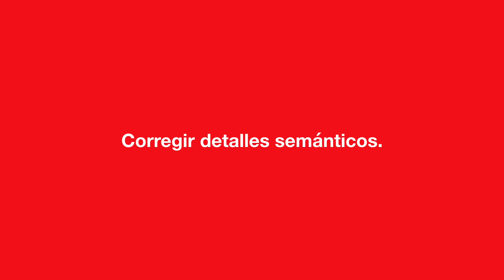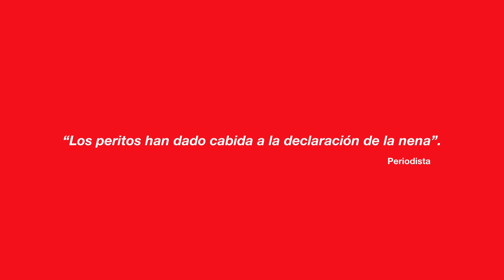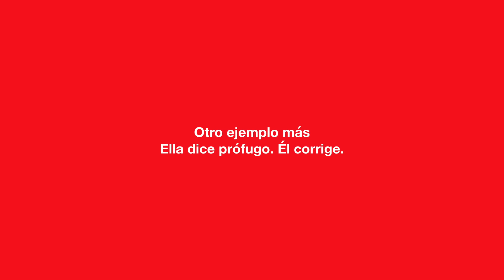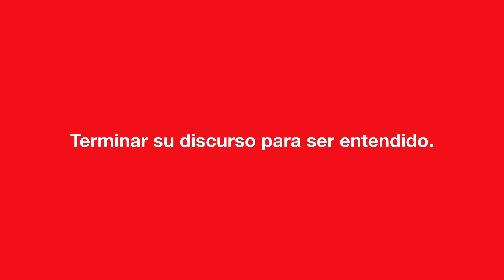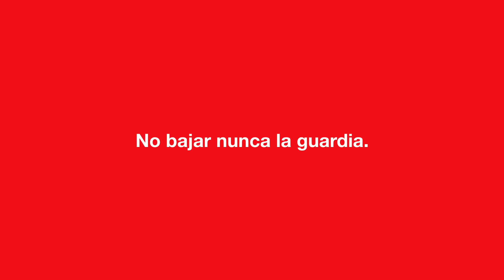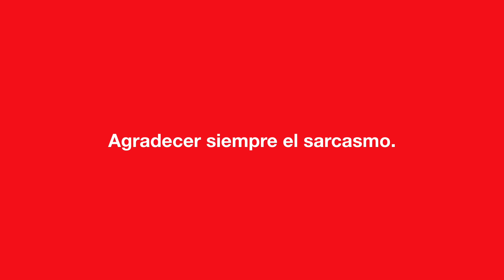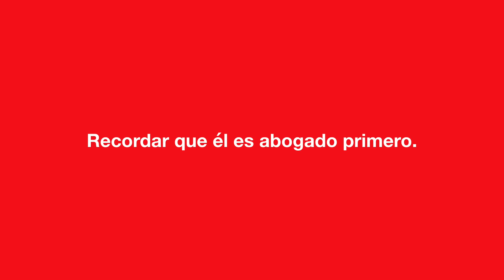ONETO | Por qué es invencible en debates 🎙️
¿QUIERES MEJORAR TU MARCA?

MIS HERRAMIENTAS DE TRABAJO PARA HACER VIDEOS //
TIENDA APRENDE MARKETING //

BITCOIN WALLET -  333rRstiVa2qtqPG87m2oQPAb8t5R9nJLx

BCH -  13yTb5WZ73NzgnbXnA9qfaTHXqe51KeSxk

ETHEREUM - 0x49D14668d706b29c87C2d7EA71ca99D1b70C198B

LITECOIN - LSrxSFN56QhX2MsBDoSzqYCjrQ6aLCWYkh

CARDANO - addr1v8p6zs6pg5c7nd9axzj30s8cmxwy2qpx4wcgurkf3sna93sjdn9ex

CHAINLINK - 0xe9AABED4C308CFf0d152F23c5A97f00aF632CDd4

DECENTRALAND - 0xdeDC5d11bBeB8a12B65171f25e16200398f26261

SKALE - 0x7B3B87D99d3d0b88D7d69e07c6A1267BC59423A4

MIS LIBROS //

• “Advertising Superpowers”, Versión Inglés - Digital a todo color por solo $4’99. (Formato Apple).

• “Advertising Superpowers”, Versión Inglés - Papel o digital sin color por $3'99 o $12’99. (Formato Kindle).

• Superpoderes Creativos.” Versión Española - Tapa Blanda.

MIS PATRONS //

Muchas gracias a todos mis PATRONS Pol, David Jurado, Martin, David, Sergio Jiménez que apoyan el canal para que pueda seguir haciendo vídeos como éste. Si vosotros también queréis hacer una pequeña aportación mensual (desde $3) y así ser parte de la familia, éste es el enlace para apoyar el canal

MIS REDES // ⠀